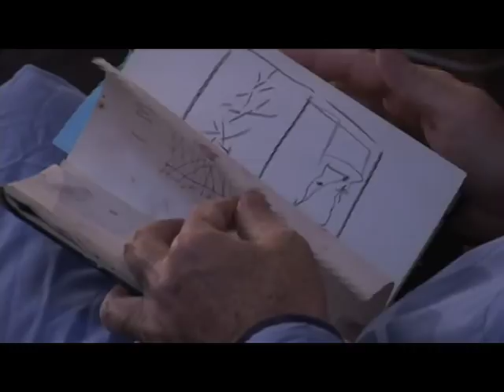Steve Nash and Julian Schnabel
Canadian basketball superstar Steve Nash has generously lent a painting from his collection to the AGO; a commissioned portrait of Steves twin daughters Bella and Lola painted by Julian Schnabel. Steve and Julian talk about the day the painting was painted, and what it was like trying to paint 2 very active 3 year olds.